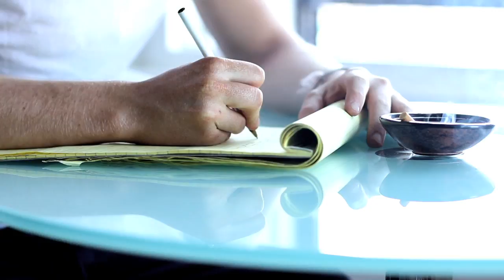Taylor Lane - "Cigarettes, Make-Up Sex & Destiny" HD 720p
Taylor Lane - "Cigarettes, Make-Up Sex & Destiny" HD

the debut music video off the upcoming EP "Somehow, So Loud" releasing May 1st, 2012 on iTunes

Filmed in Boston, Massachusetts by DeSant Productions featuring Mariya Rakutko.

Recorded at Zippah Recording in Brighton, Massachusetts.
Produced and engineered by Brian Charles and Annie Hoffman.

A special thanks to Luis Esquinca, Sai Boddupalli, Mike Goodman, Dario Montemayor, Imre Zichy, Guillermo Velazquez, and Ryan Santelises

Help fund our Summer Tour on Kickstarter! -links and such below. Much love!